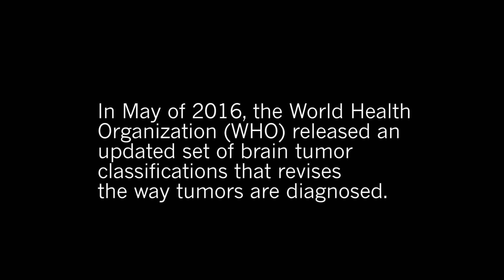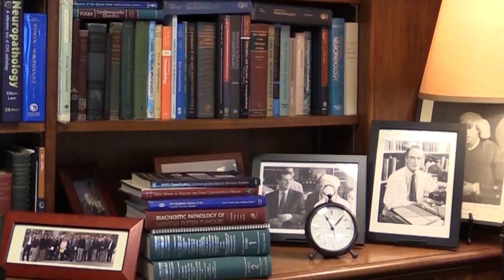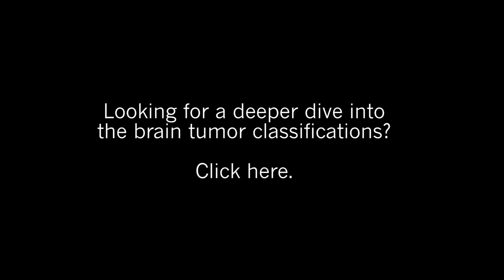WHO's New Brain Tumor Classifications Discussed with Dr. Louis - Part One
Discussing the World Health Organization's  new brain tumor classifications released with Dr. David Louis, Chair of Mass General Pathology (Mass General Hospital, Boston). In Part One, he answers questions about how the new classifications came about and what has changed.